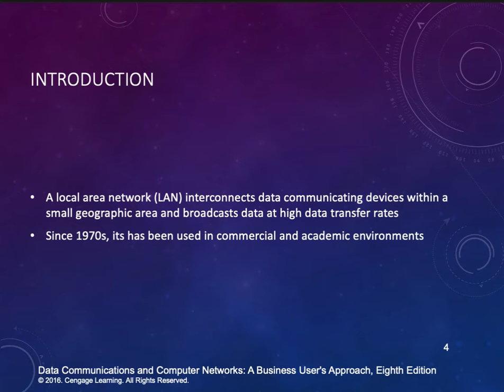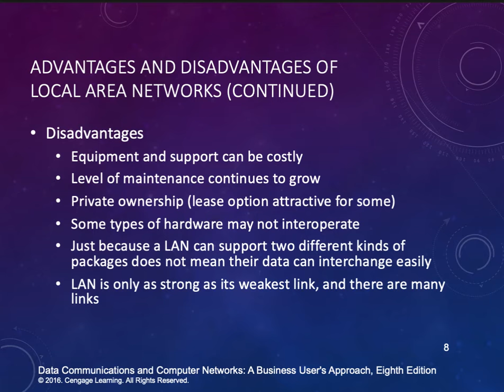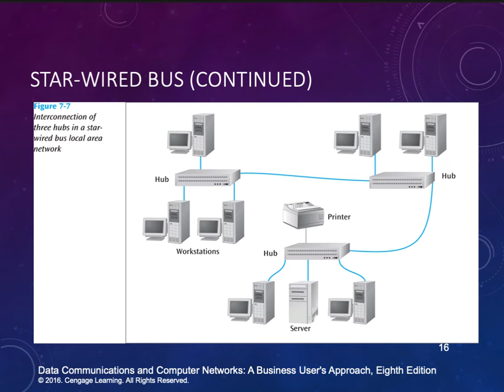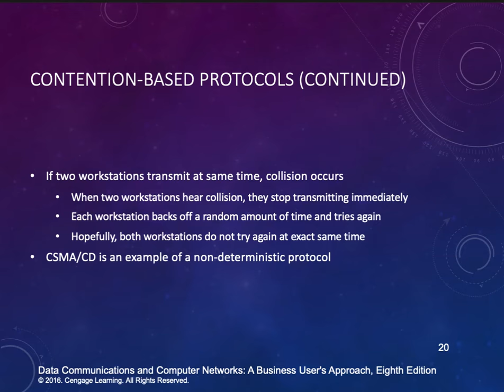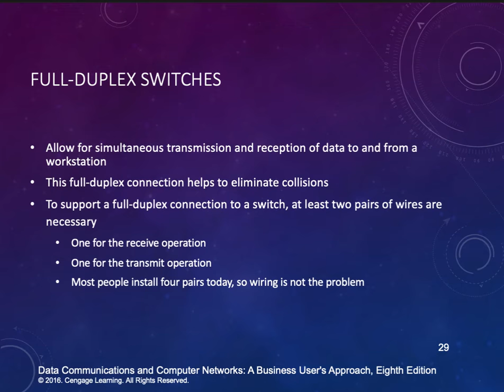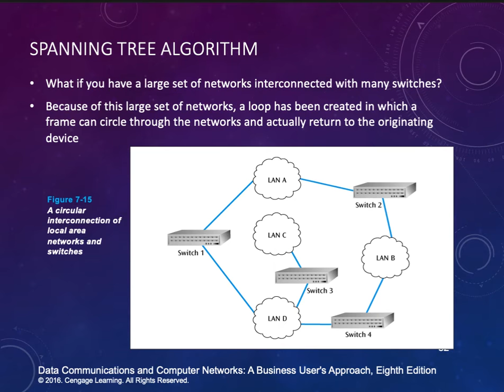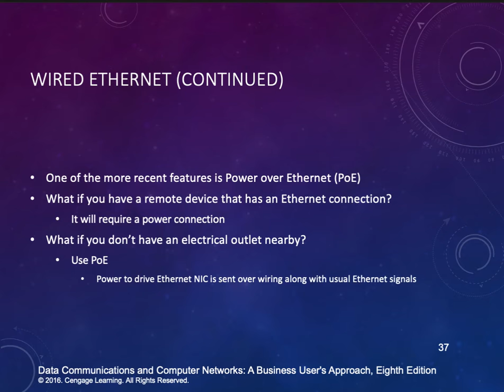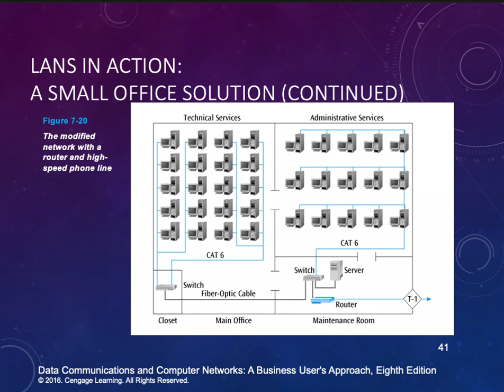IS451 LECTURE 7